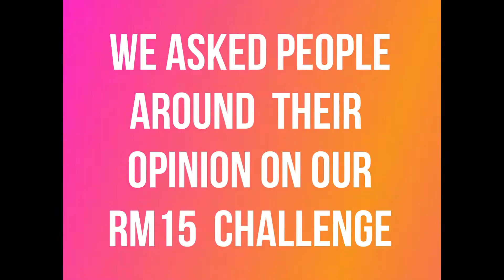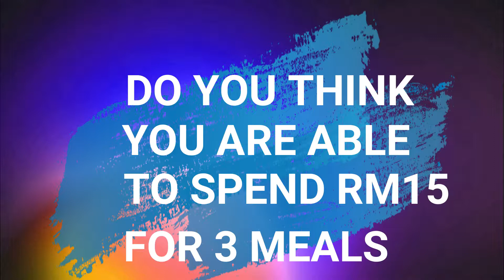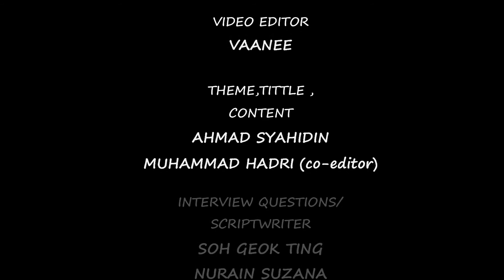CAN WE SURVIVE WITH RM15 FOR THREE MEALS ??!!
Oral Communication
Members : Syahidin , Hadri , Geok Ting, Suzana , Vaanee